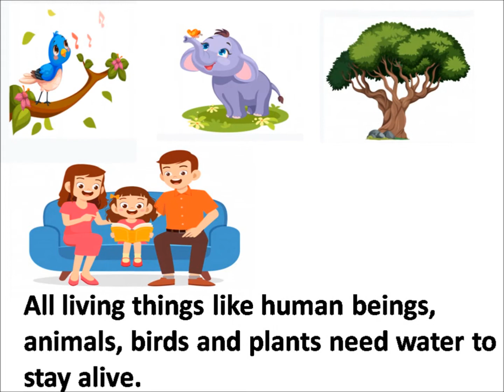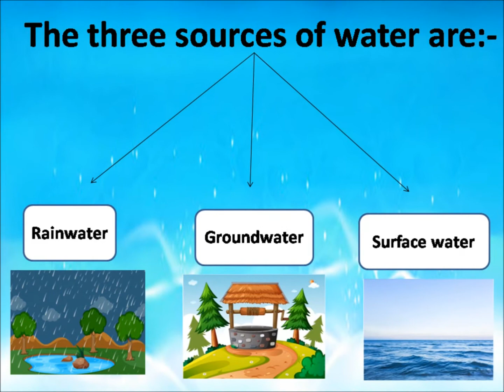Sources of water |Different sources of water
Hello kids.
In this video kids will learn about water, different sources of water and their examples.
Water is life.It is the most precious and important resource that makes life possible. All living things like human beings, animals, birds and plants need water to stay alive. Water is useful for us in multiple ways in our daily life. Water covers about 71% of the earth's surface. 97% of the earth's water is found in the ocean 3% of the earth's water is fresh. Every year we celebrate world water day on 22nd March.

 The three sources of water are:
1-Rainwater :- Rain is the main source of water.
2- Groundwater:- Some Rainwater seeps into the ground which is called Groundwater.
3-Surface water:- Surface water is any body of water above ground.

HERE IS MY OTHER VIDEOS LINKS..

00:00